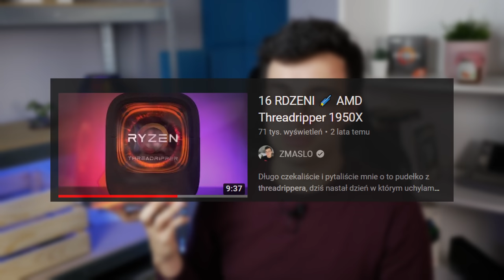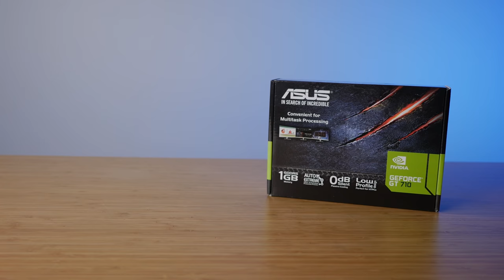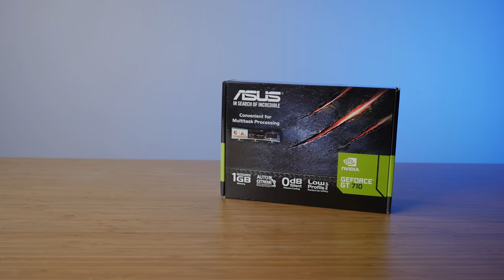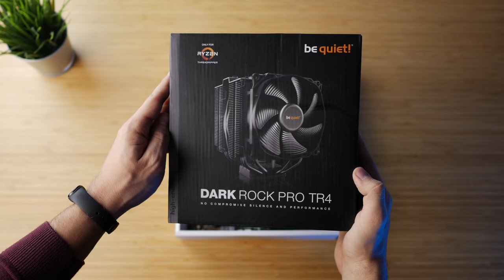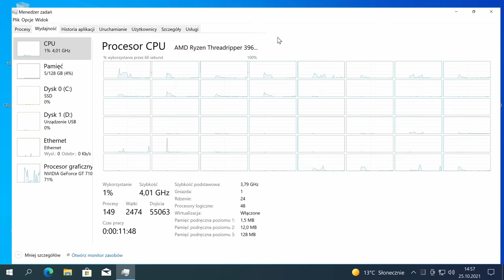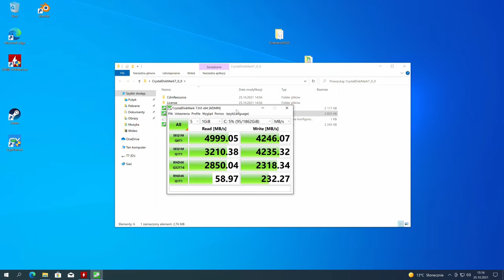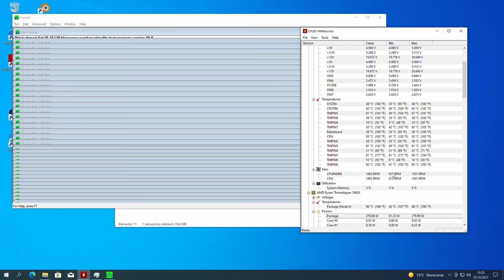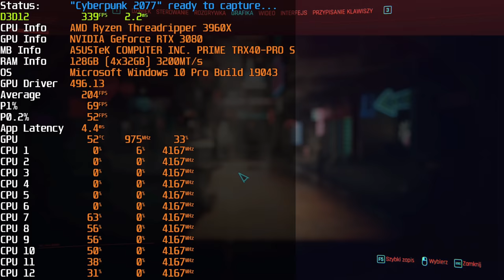Buduję komputer z Threadripperem 😍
Dziś będę budował komputer z procesorem AMD Threadripper 3960x, który ma aż 24 rdzenie i 48 wątków. Z racji tego że nie codziennie mam styczność z komputerami typu HEDT, to pomyślałem, że będzie fajnie wam pokazać w czym różni się proces składania takiego PCta od takiego tradycyjnego.

0:00 - Wstęp
1:51 - Omówienie części
4:29 - Po co komu taki komputer?
5:37 - Budowa komputera
10:21 - Finalny efekt
10:45 - Testy syntetyczne
14:08 - Test w grach (XD)
16:07 - Podsumowanie